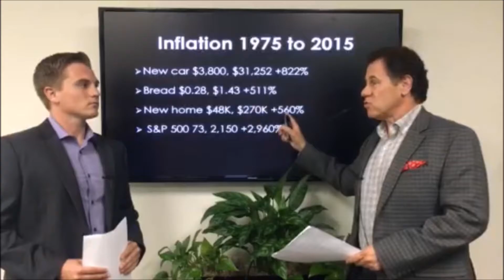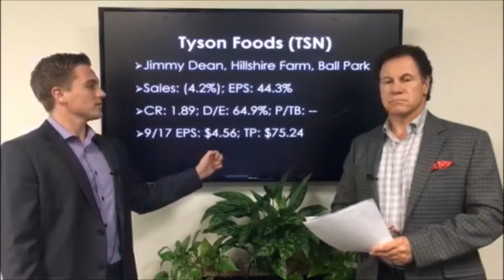Stocks: You Can’t Afford to Not Invest in Them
Inflation measures the change in the cost of living, and can have a major impact on a person’s life and nest egg. We decided to look at the change in the price of some assets from 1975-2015. While many of you may be thinking 40 years is a long time and it may not affect you, the truth is that even if you are 65, you could potentially live another 40 years. In 1975 bread cost $0.28, and in 2015 the price increased to $1.43. This is an increase of 511%. In 1975 a movie ticket cost $2.03; in 2015 the price increased to $8.17, an increase of 402%. In 1975 a new car cost $3,800, and in 2015 the price increased to $31,252; an increase of 822%. In 1975 a new home cost $48,000 and in 2015 the price increased to $270,000, an increase of 560%. Understanding the concept of real return is very important, as this is the return you achieve above the cost of inflation. If you cannot outpace inflation as an investor, the value of your real money is actually decreasing. With that said, stocks have proved to be a great investment to provide that real return. In 1975 the S&P 500 was at 73, and in 2015 it reached 2,150; an increase of 2,960%. This far exceeded the increase in the cost of living and proved to provide a strong real return. Don’t just think about where your money will be today, tomorrow, or even just next year. It is always important to avoid the short-term emotional volatility and think about the long-term.

Today’s company of the day is Tyson Foods (TSN). The current price is $73.48 and the 52-week range is $39.05-$74.86. The company owns well-known brands such as Jimmy Dean, Hillshire Farm, Ball Park, and Sara Lee. Sales for the company have decreased 4.2% over the last 12 months and EPS has risen 44.3% during the same timeframe. The balance sheet looks good to begin with, as the company has a current ratio of 1.89 and debt/equity of 64.9%. One problem with this company is the price/tangible book value is not material. This is due to them taking on goodwill from the acquisitions of these well-known brands. Looking forward to September 2017 estimated EPS of $4.56 gives us a target sell price of $75.24.